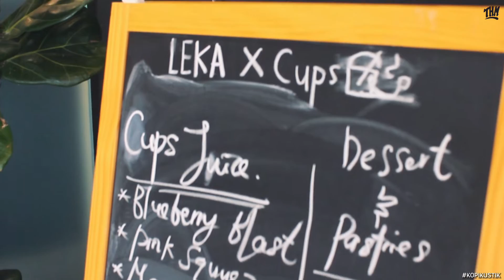SANDARKAN PADA KENANGAN | KOPIKUSTIK @ LEKA | cover by TWINNIES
Sandarkan Pada Kenangan
Original by : Jamal Abdillah ft Siti Sarah

Berminat untuk menjemput Twinnies membuat persembahan di Event, Wedding / Music Video ?